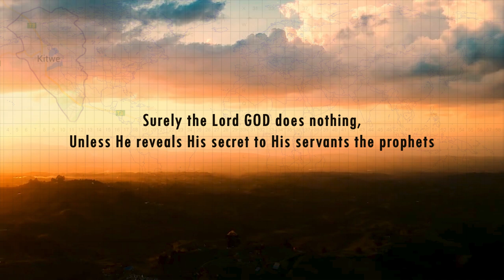Kitwe Visit with Prophet Philip Banda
All roads lead to Kitwe Zambia. From 20 - 23rd of September 2019, the man of God Prophet Philip Banda invites you to the official visit of the Impact for Christ Ministries Kitwe branch in Zambia.

"Surely the Lord God does nothing, unless He reveals His secret to His servants the Prophets"

Church Address: Impact for Christ Ministries, Plot no. 38234 Tafuna Road, Ndeke Village, Kitwe, Zambia